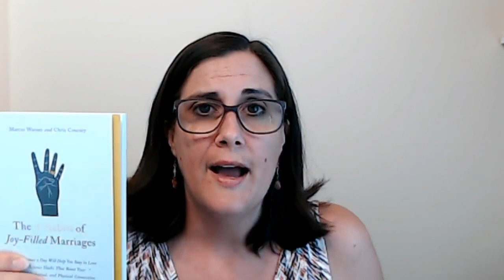Keep Joy High During Upset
In today’s video Jen Coursey shares the one skill every parent needs: a simple way to recover from BIG feelings.

Here is a practical 3-step process to help children return to joy. VCR stands for Validation, Comfort and Recovery (or Repattern). Try this sequence and watch what happens when you use this relational oxygen mask to train your brain to stay relational during big feelings and help your kiddos recover!